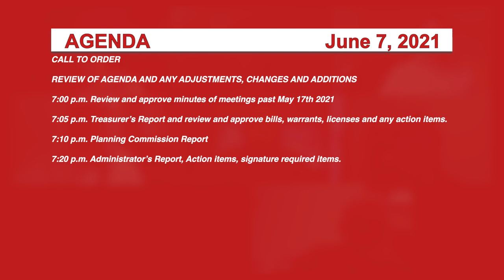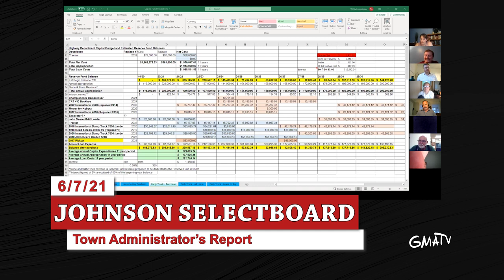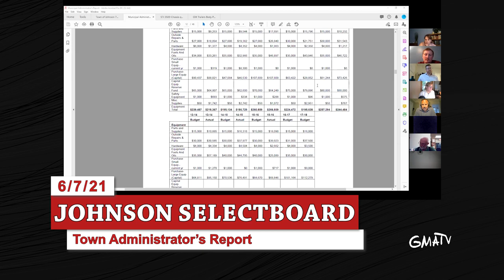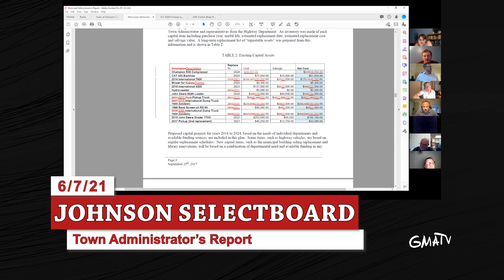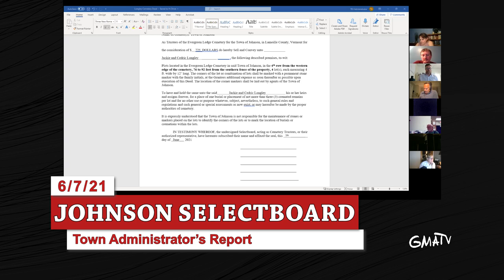Johnson Selectboard 6/7/21